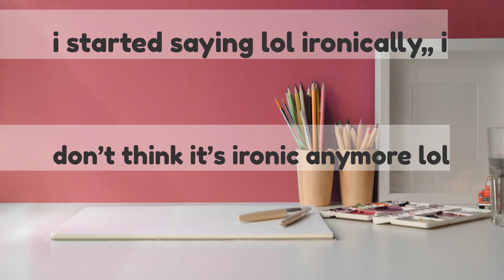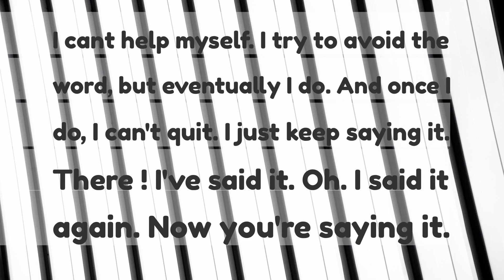which word do you keep saying